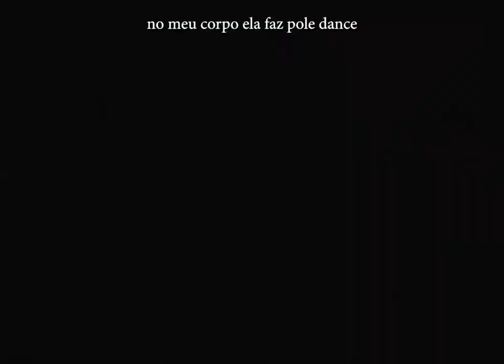Glaubinho - JOVEM ASTRO (Lyric Video)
Uma realização Inteiramente FreakyWood Productions

Salve pras Verificadas

Ficha Técnica ▾

Composição: Glaubinho
Interpretação: Glaubinho
Produção musical: Tanno019

Produção/ Direção/ Fotografia/ Edição: Eddie Frugis & Little Mat

Glaubinho▾

 / oglaubin

Freakywood ▾

 / fkwprod

Eddie Frugis ▾

 / _eddiewood

Tanno ▾

 / tanno.019

Little Mat▾

 / littlemat.prod